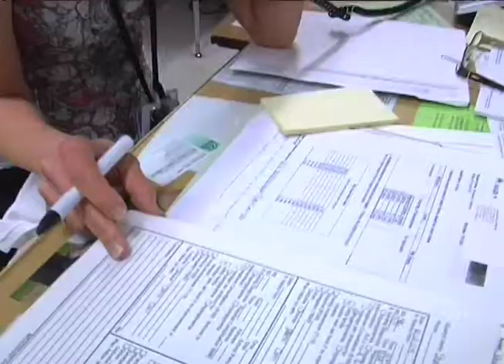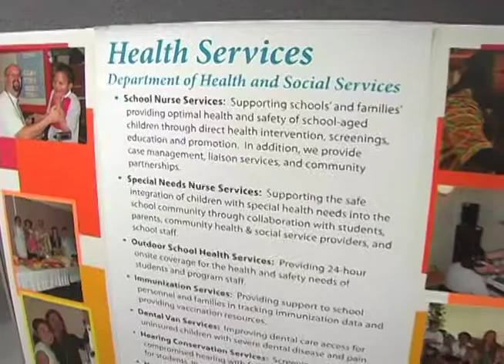Careers in school health nursing at Multnomah Education Service District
Interested in a career where you can make a difference every day for students?  At Multnomah Education Service District in Portland, Oregon, our staff are changing lives and creating hope for students, families, schools and our community.  But don't take our word for it...listen to some of our staff as they talk about why they work for MESD and the satisfaction they find each day.